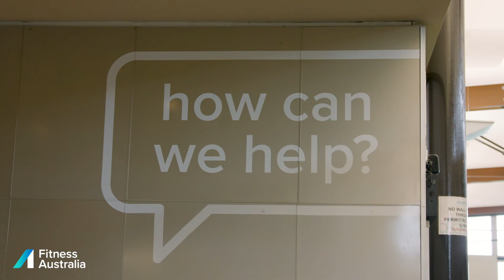Why Become A Business Member?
Meet Kristen 👋🏽

With a wealth of knowledge gained from managing health clubs for an excess of 20 years, Kristen Green, owner and founder of AquaFit Cambelltown, shares her story of the benefits that derive from having her business registered with Fitness Australia.

✔ Gain greater recognition and trust and strengthen consumer confidence in your business and the quality of services you provide.
✔ Private Health Fund rebates for your members
✔ A unique business profile page on Australia's largest directory of fitness businesses
✔ Support the leading fitness association to advocate on behalf of the fitness and wellness industry

Whether your studio specialty is HIIT, Cycle, Yoga, Pilates, Functional Training, or you run an outdoor Bootcamp - Fitness Australia is calling you!

Elevate your business to a higher level. Become a Business Member with Fitness Australia by clicking the